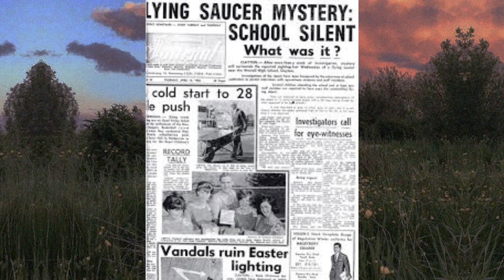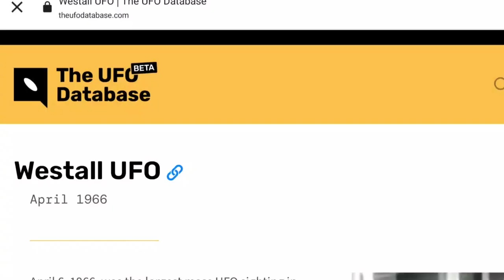The Westall UFO Mystery: What REALLY Happened 50 Years Ago?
The Westall UFO incident occurred in 1966 when more than 200 students and teachers at Westall High School in Melbourne, Australia witnessed a UFO landing in a nearby field. Despite military officials threatening witnesses not to disclose what they saw, the incident has remained an object of fascination and intrigue for over half a century. This video delves into the enigma of the Westall UFO incident, discussing the implications of this inexplicable occurrence.